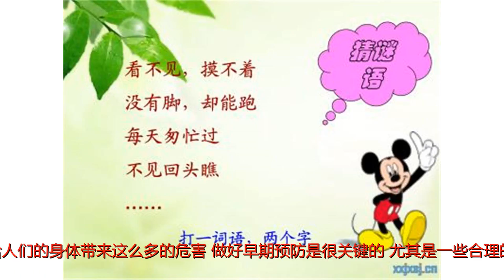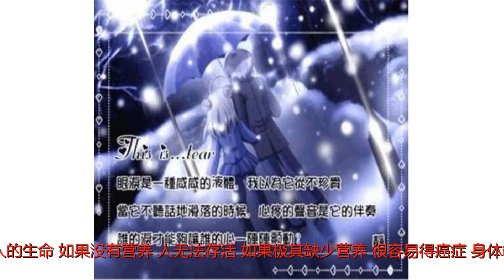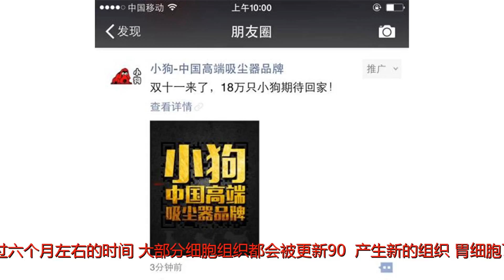原来癌症都因缺它!所有人都该看看，一秒钟就可自测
谢谢！原来癌症都因缺它!所有人都该看看，一秒钟就可自测